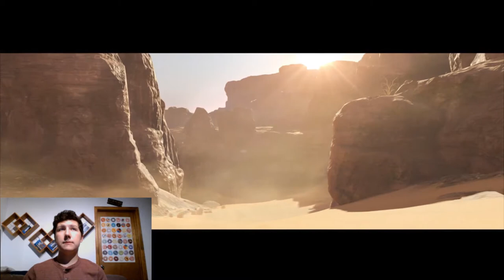Elephants in EGYPT? Assassin's Creed Origins (Part 1)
Hey guys! We're starting an adventure today called Assassin's Creed Origins! It's a really fun game, I've been wanting to play it and I can't wait to play it again! Hope you guys enjoy!